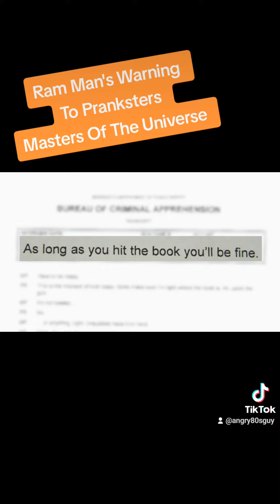Another Lesson from Masters Of The Universe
over 1000 veiws on tic toc! Censored because if kids stop acting stupid social media will loose revenue